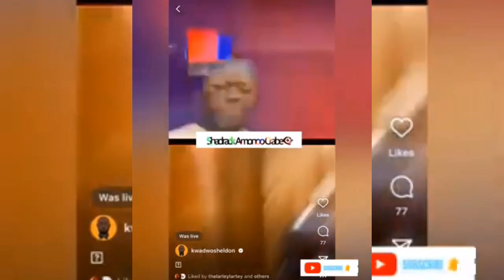King Promise speaks on him and Criss Waddle yawa & Apologize for the disappointment at wizkid show